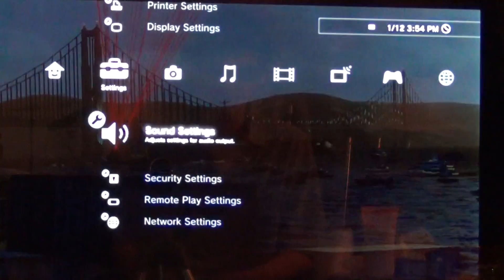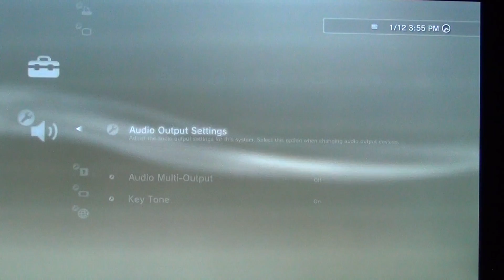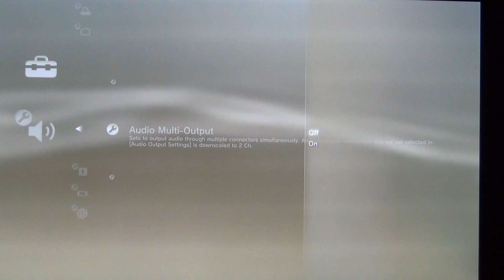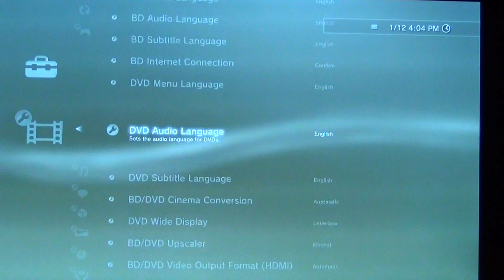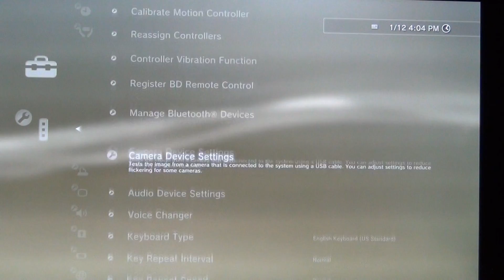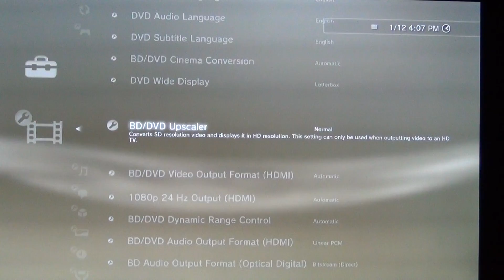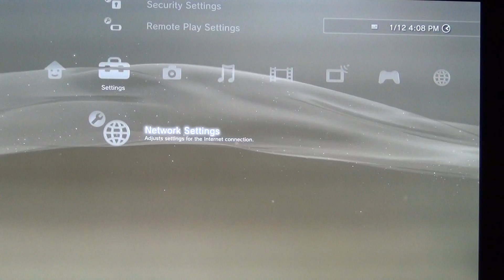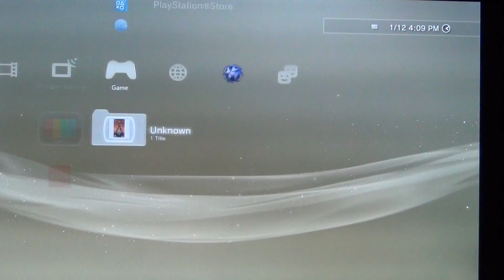OnlineVideoGames - MotorStorm Apocalypse PlayThrough / WalkThrough Part 1